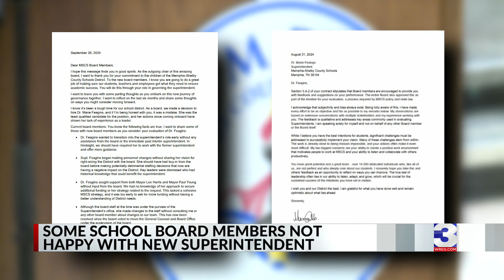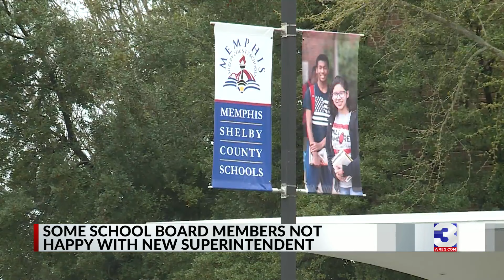Ex-school board members fire back at Marie Feagins